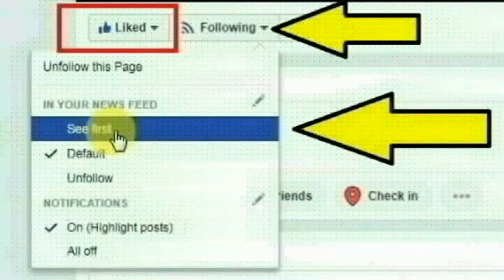சற்றுமுன் டவ்தே புயலால் தமிழகத்தில் 4 மாவட்டங்களுக்கு கடும் எச்சரிக்கை |Cyclone Tauktae |TN Weather